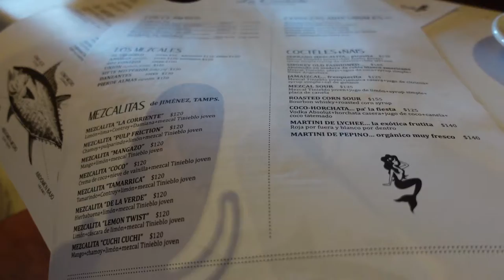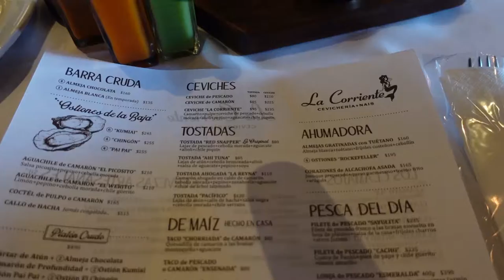LA CORRIENTE CEVICHERIA + NICE, TIJUANA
Un restaurante de mariscos 100% recomendado. Todas la veces que he comido en este lugar me he llevado muy buenas experiencias y siempre me sorprenden con algo diferente.

👍 Dale un like si te gusto este vídeo